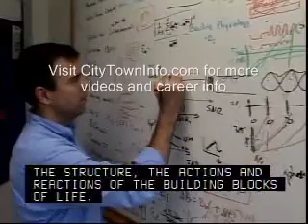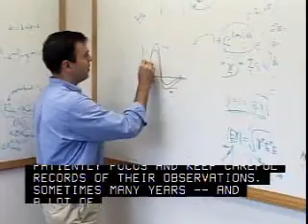Biochemistry and Biophysics Career Overview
Interested in becoming a biochemist or biophysicist? Watch this video to see what a career as a biochemist or biophysicist is really like.  Provides an overview of the day to day working life of biochemists and biophysicists.